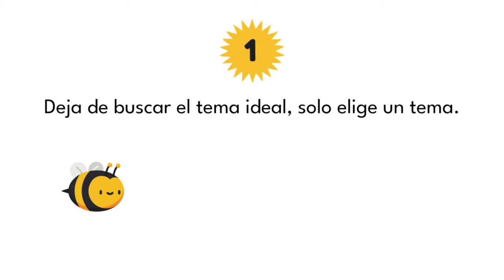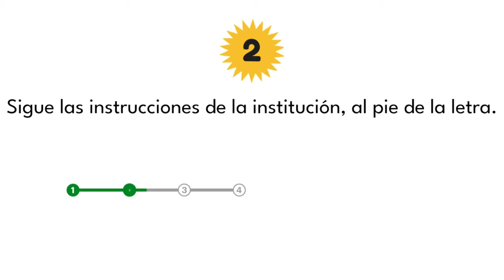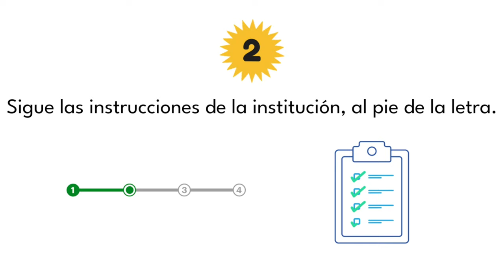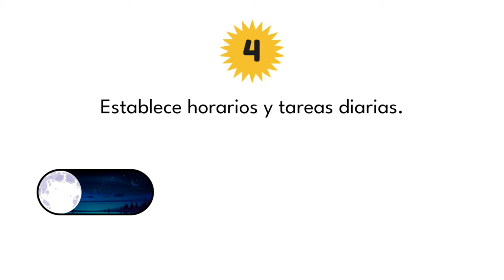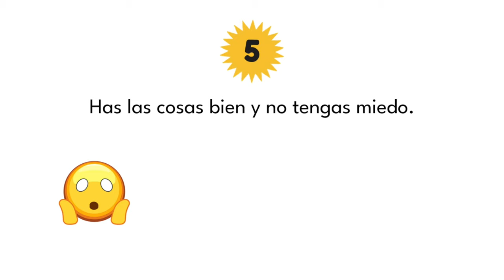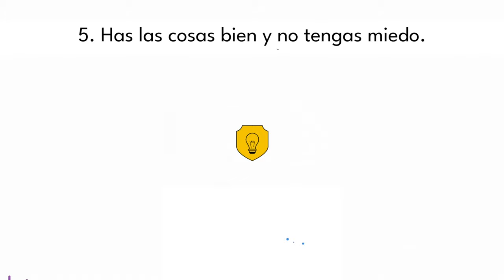🎓💪🤩 Cómo avanzar rápido con la tesis, proyecto de grado o trabajo final - Investigar es fácil 😎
Avanza rápido y fácil con tu proyecto, evita demoras gradúate sin problema y supera la procrastinación. ¡Adelante!